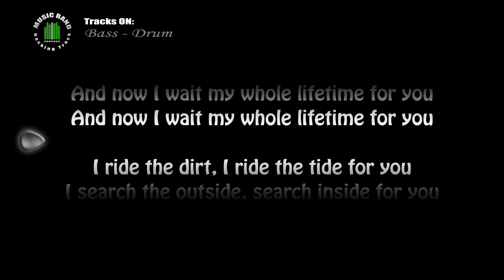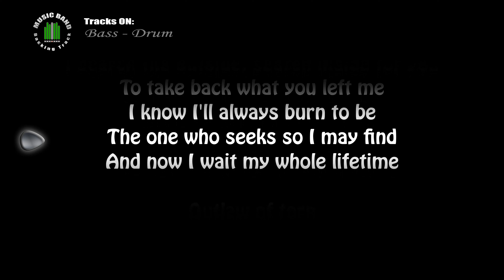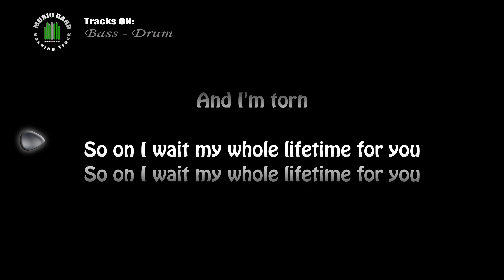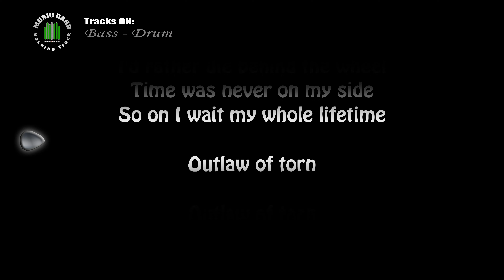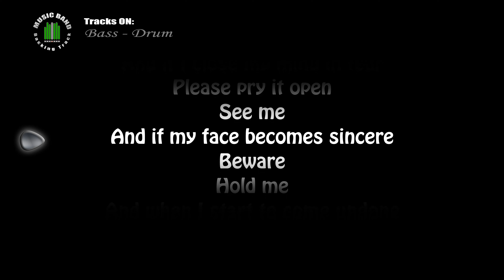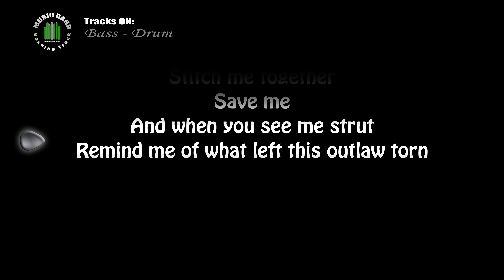Metallica Load The outlaw torn BASS & DRUM with lyrics